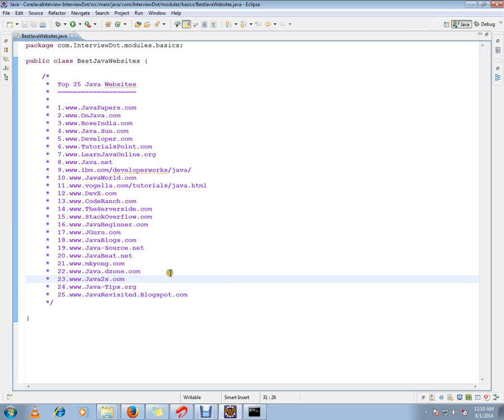25 GOOD JAVA WEBSITES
to get notifications. 25 GOOD JAVA WEBSITES

25 GOOD JAVA WEBSITES